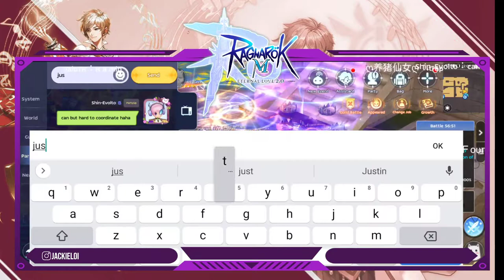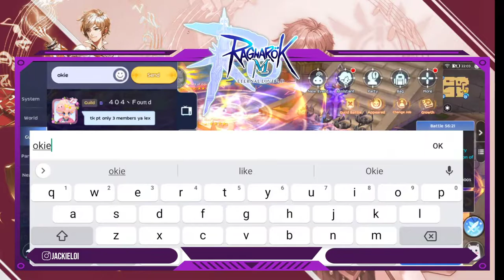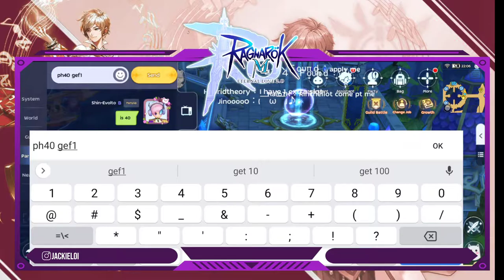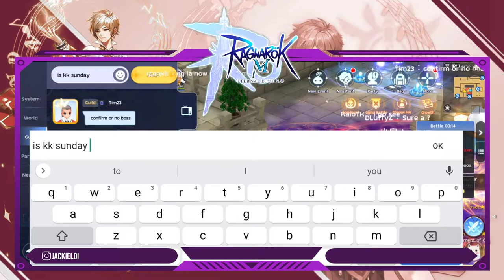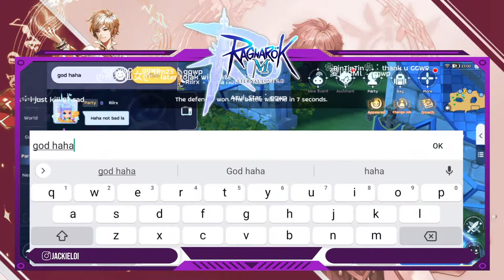War with commander : Hash✿TaG WoE 14 September 2021